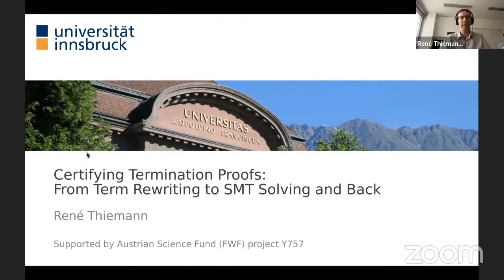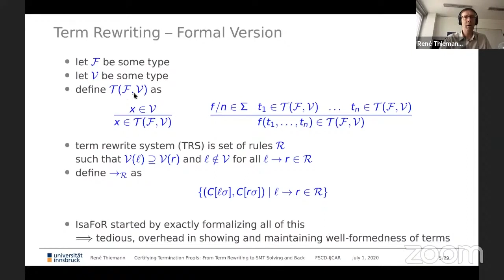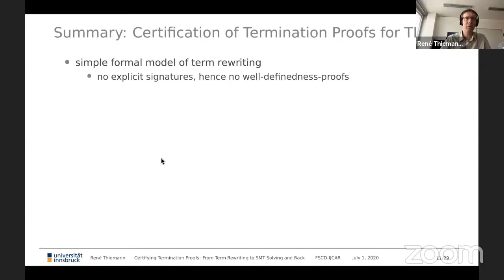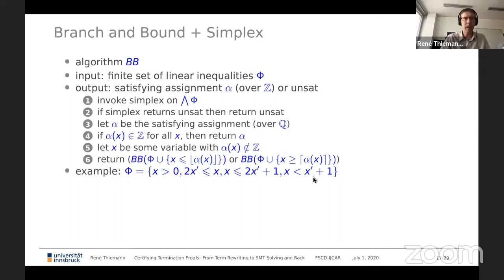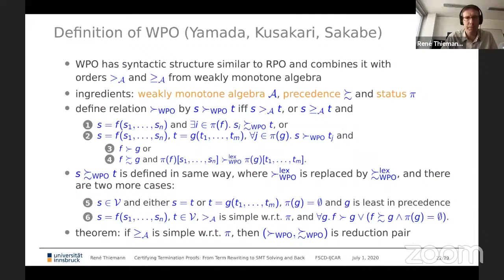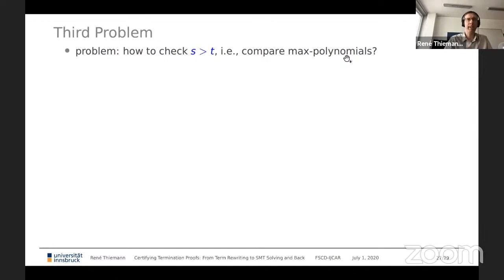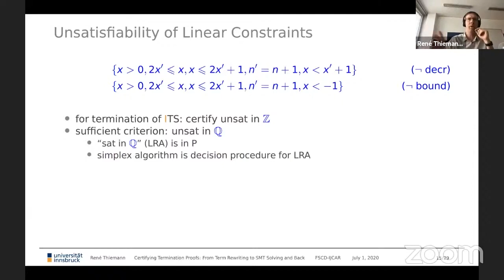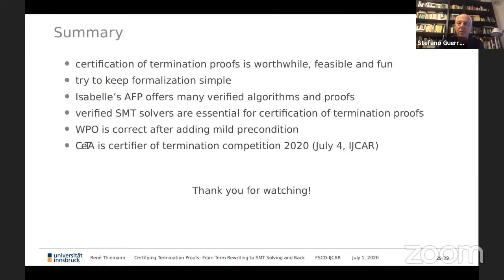René Thiemann: Certifying Termination Proofs: From Term Rewriting to SMT Solving and Back (FSCD A)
Joint FSCD-IJCAR invited speaker.